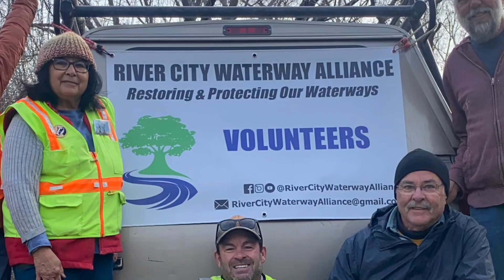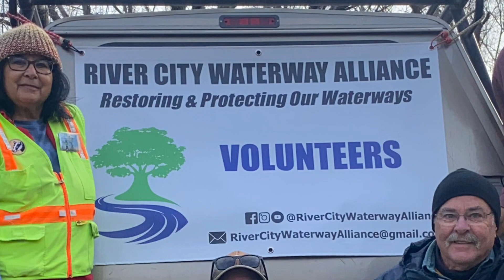American River Cleanup @ Northgate Blvd, (2/23/23)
🎶WAKE UP, EVERYBODY!
The world won’t get no better if we just let it be
The world won’t get no better
We gotta change it, just you and me (yeah, yeah)🎶

Harold Melvin said it best. “Need some help y’all.  Can’t do it alone”

6 volunteers went out for just 3 hours and made a difference, a big difference!  We gathered an established 4,000 pounds with 64 large bags of flood debris from the nearby bushes plus loads for large trash including a mattress, shopping cart, tire, 60 needles and 178 batteries.

The nearby camps were abandoned under several feet of water during the holiday flood waters. Hoards of trash was washed away into the nearby landscape and into the rivers.

Camping in the floodplain must be stopped and our parkway must be protected!

Thank you Deborah Dodd for hosting this event and for be a Waterway Steward. And thank you Sacramento County Regional Parks for your support.

These cleanups always seem overwhelming when we arrive. We always complete so much more than we expect. And looking back, after we are finished, fills us with pride and a huge since of accomplishment.

𝐑𝐢𝐯𝐞𝐫 𝐂𝐢𝐭𝐲 𝐖𝐚𝐭𝐞𝐫𝐰𝐚𝐲 𝐀𝐥𝐥𝐢𝐚𝐧𝐜𝐞
𝘝𝘰𝘭𝘶𝘯𝘵𝘦𝘦𝘳𝘴 𝘙𝘦𝘴𝘵𝘰𝘳𝘪𝘯𝘨 & 𝘗𝘳𝘰𝘵𝘦𝘤𝘵𝘪𝘯𝘨 𝘖𝘶𝘳 𝘞𝘢𝘵𝘦𝘳𝘸𝘢𝘺𝘴